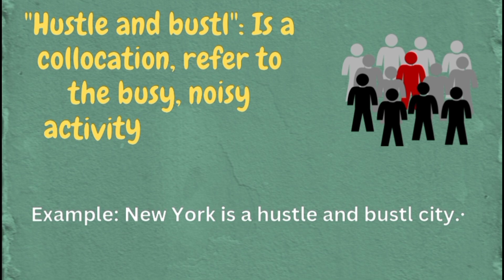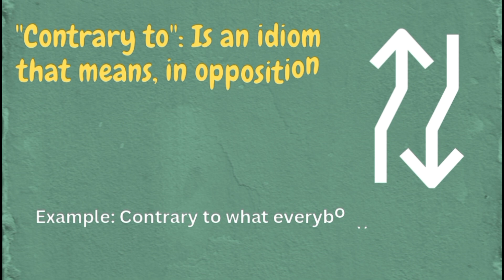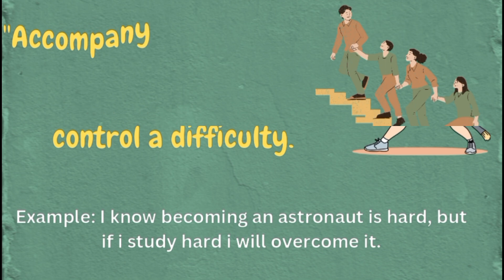Improve Your English Skills| Listening Skill - Speaking Skill | Learn English Through Story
Embark on a linguistic journey with Sara's captivating tale set in the heart of bustling New York City. 🌆 Join us on this immersive experience designed for English learners, where each word becomes a stepping stone in mastering the language. 🗣️📖

🔍 Explore the importance of honing your speaking and listening skills through the art of storytelling. Discover how Sara's narrative weaves together language learning and real-life experiences, making the process not just educational but thoroughly enjoyable. 🎙️👂

Whether you're a language enthusiast or just starting your English learning adventure, this story is crafted to enhance your linguistic abilities and ignite a passion for effective communication. 🚀 Dive into the world of language acquisition, where each word spoken and heard propels you forward on your journey to fluency. 🌐✨

Don't miss out on this opportunity to transform language learning into a vibrant and engaging experience! 🌟🔗